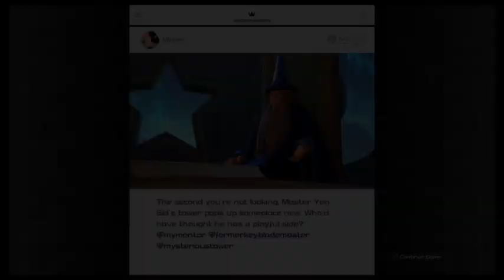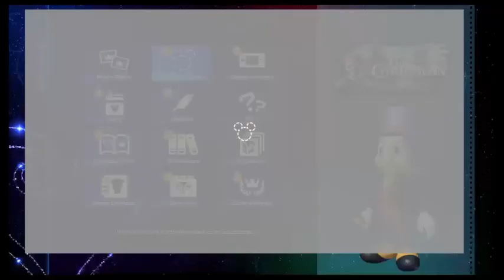Kingdom Hearts III - The Caribbean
Captain Sora and crew take to the seas!